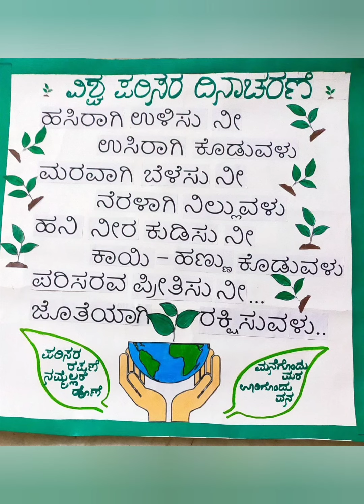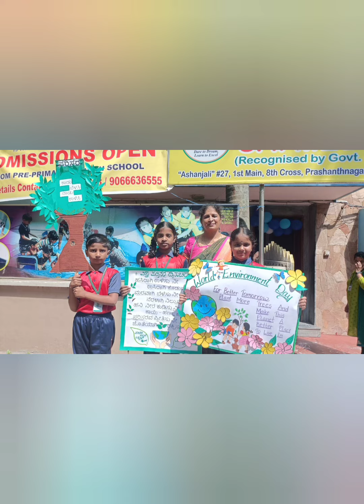World Environment Day Celebration || SMVA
SMVA PRESENTS
WORLD ENVIRONMENT DAY CELEBRATION